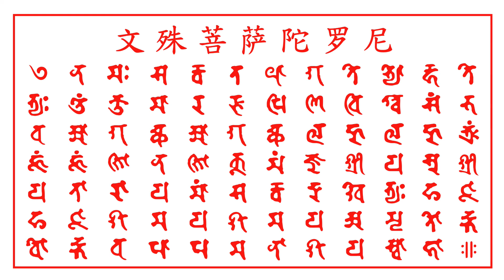165文殊菩萨陀罗尼快版Manjusri Bodhisattva dharani